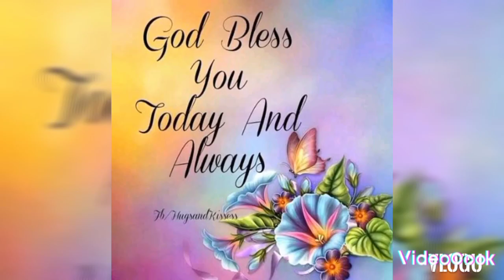Pagka tapos ng Shihtzu Chihuahua naman+Dina ako nahihilo sana tuloy tuloy na. This is my real life.